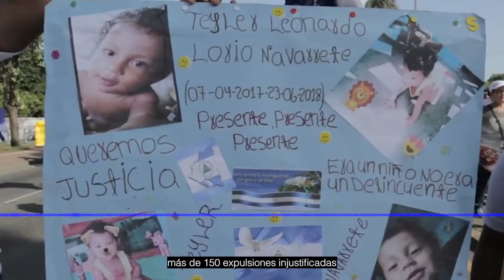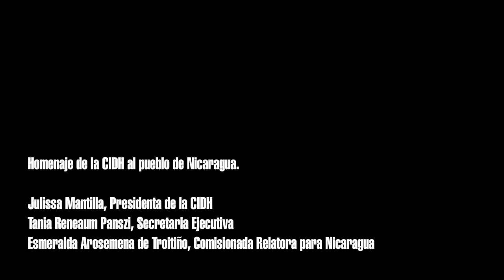CIDH refrenda su compromiso con la población nicaragüense